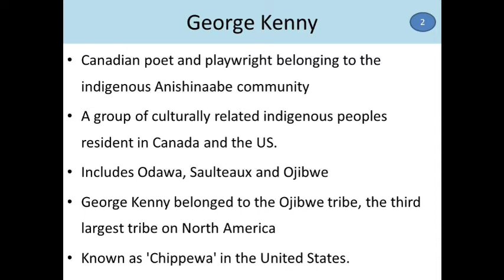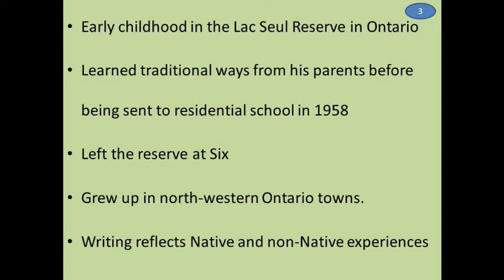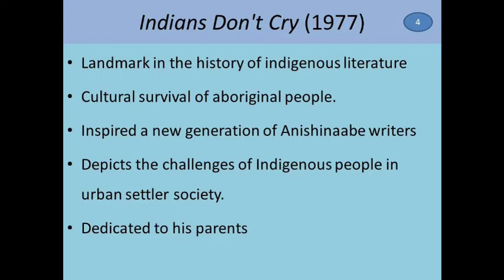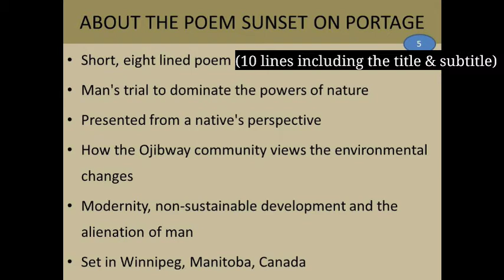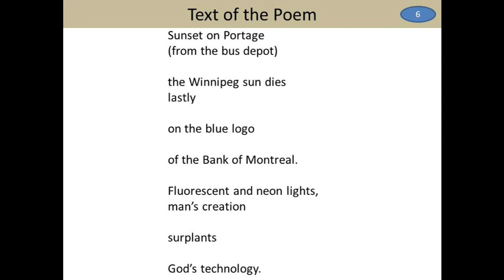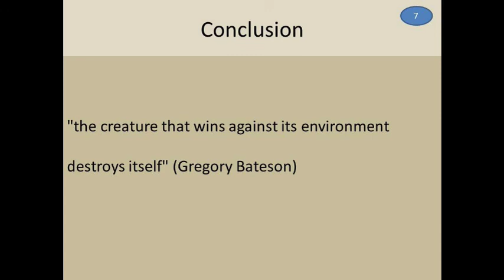Sunset on Portage II George Kenny II Literature and Ecology II KBR Channel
This video lesson is an analysis of the poem ‘Sunset on Portage’ written by the famous Canadian Anishinaabe poet John Burnside. The poem is included in the paper ‘Literature and Ecology’ prescribed for fourth semester MA English students as an elective paper under Calicut University.